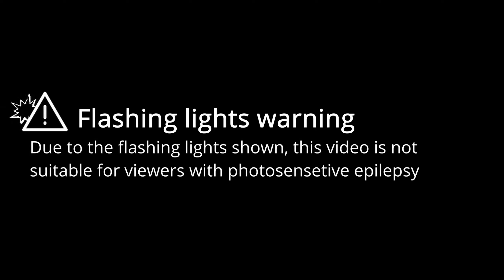KICK BACK | Beat Saber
This video is a showcase of the map "KICK BACK (TV Size)" in Beat Saber, mapped by @JoetasticOfficial, @stormpacer, @AliceXIV & CakeVR